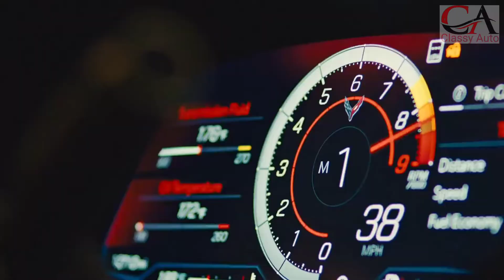2023 New Chevrolet Corvette Z06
This 5,500 cc engine is said to be capable of producing peak power of 680 hp / 8,400 rpm and torque of 623 Nm / 6,300 rpm.